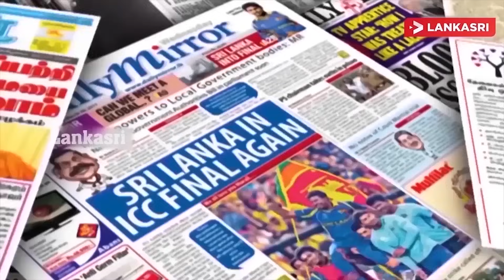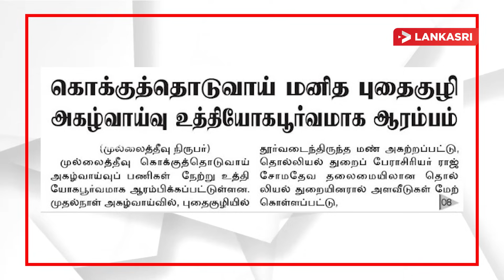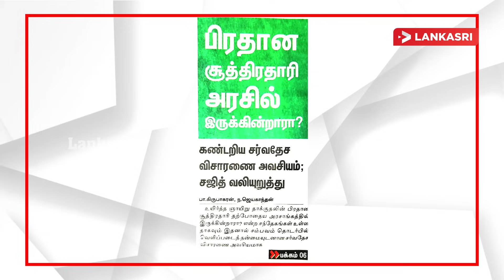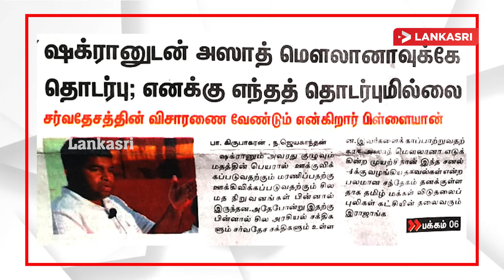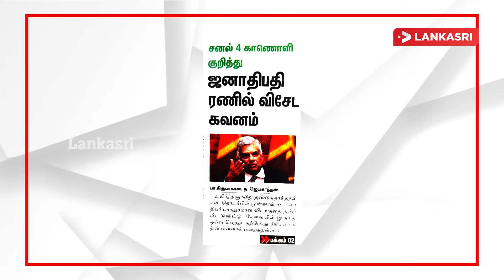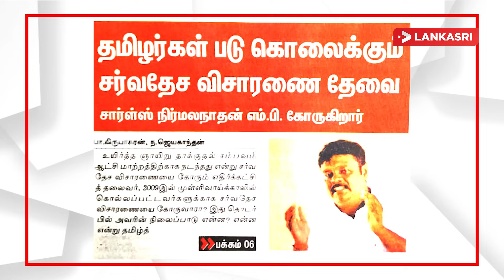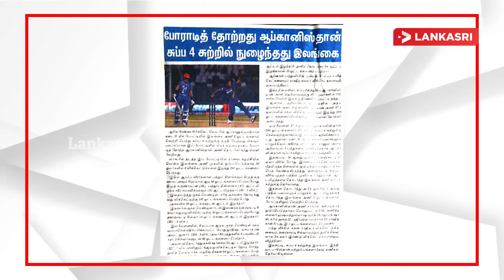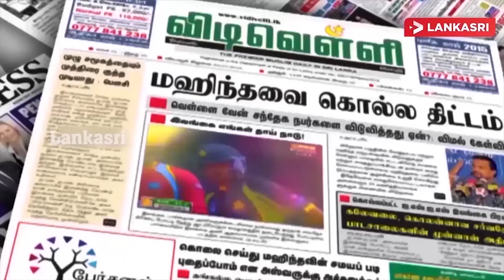கோட்டாபயவை கோபப்படுத்திய செய்தி: உடன் பிறப்பிக்கப்பட்ட கட்டளை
Colombo, Sri Lanka - State Minister of Rural Road Development Sivanesathurai Santhirakanthan, also known as Pillaiyan, appeared before the Criminal Investigation Department (CID) to file a complaint regarding allegations made against him by Channel 4. He strongly denied any involvement in the Easter attack and asserted that the accusations were false.State Minister Pillaiyan spent approximately an hour at the CID offices and later addressed the media, stating, "Channel 4 has released a video linking me to the Easter attack. They say that I am involved in the attack. They are still looking for the main suspect in this attack. I am making this complaint against the allegations made by Channel 4."He further mentioned that the Inspector General of Police had been informed of his intention to file a complaint and that an appointment was scheduled for him to meet the Inspector General tomorrow.